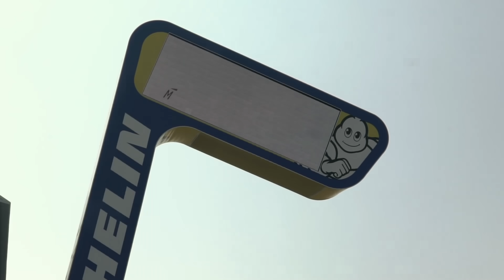EXCLUSIVE DRIVE 2019 - LE MANS - #7 ÉDITION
Découvrez notre édition 2019 en images !

Visiteurs passionnés ou propriétaires de voitures modernes, classiques ou de course: Le Mans comme vous ne l'avez jamais vu !

Rejoignez-nous pour notre fantastique #8 Édition les 20, 21 et 22 mars 2020 !